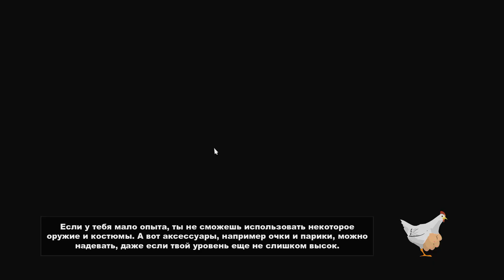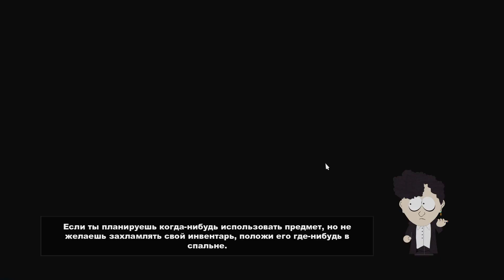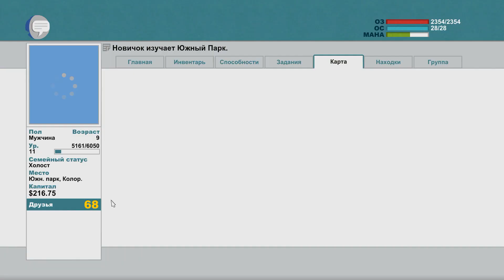Лесные зверята | ГЕЙМ-СОЮЗ | South Park: The Stick of Truth №13